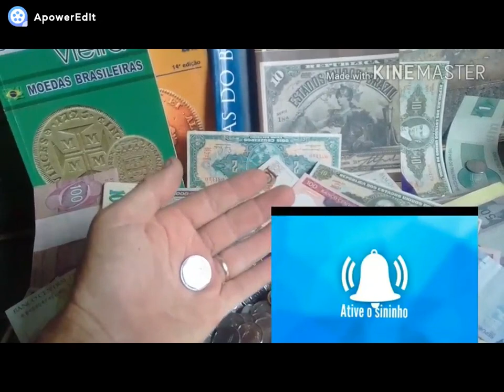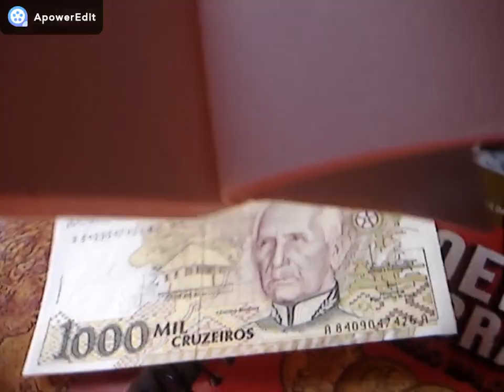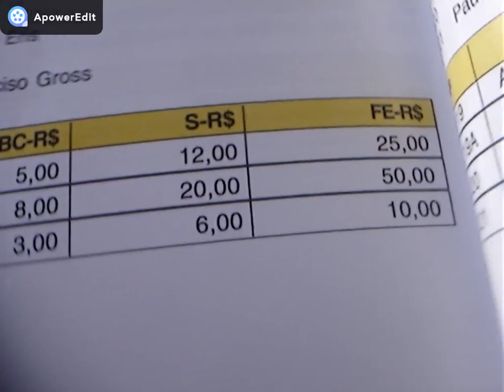CEDULA DIFICIL 1000 CRUZEIROS 1991 VOCE TEM UMA? ENTAO VEJA VALOR ATUALIZADO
NESTE VIDEO MOSTRAMOS CEDULA DE 1000 CRUZEIROS CANDIDO RONDON CONFERE